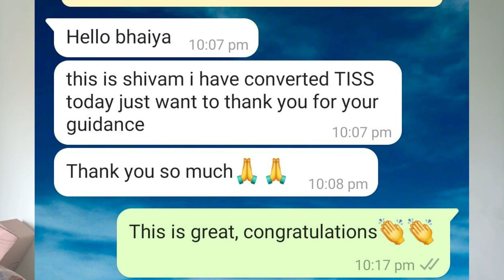TISSNET Preparation Group! Let's CRACK TOGETHER. TISSMAT|TISSNET. HRM & LR, ODCL, Analytics.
Due to the past two years amazing Results from the preparation groups I created, many students made it to TISS final selections. Continuing the same trend, Let's crack TISS together! Join only if you are serious!

This is the official channel of All Sorted by Akhil Damodare. A channel for all MBA aspirants and all MBA entrance exams.

This is Akhil Damodare.
B.Tech NIT ( VNIT)
Converted: IIM L, TISS Mumbai HRM, All-New IIMs, IIFT D, NITIE, SIBM Pune.
I make videos related to MBA Life, Vlogs- Personal, Entrance exams prep Tips & more.